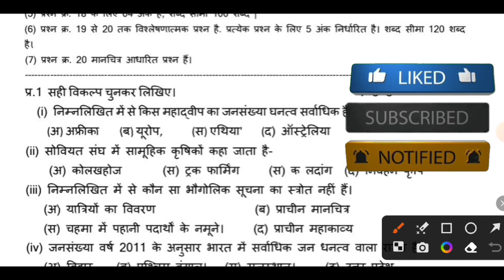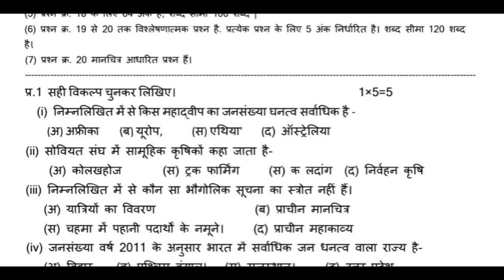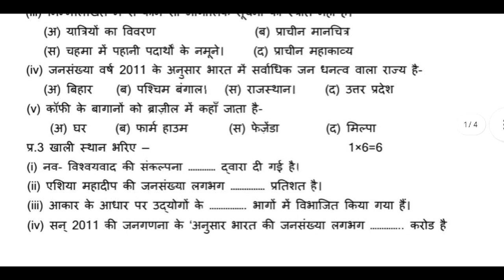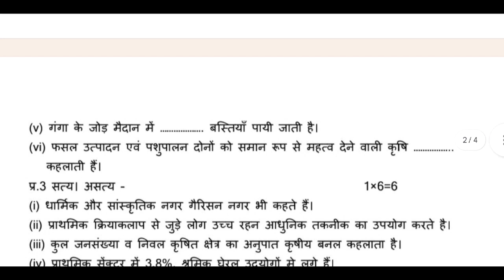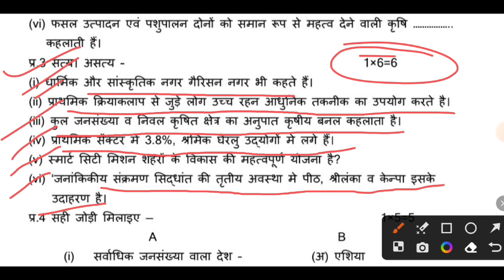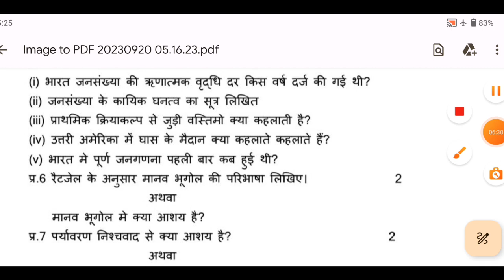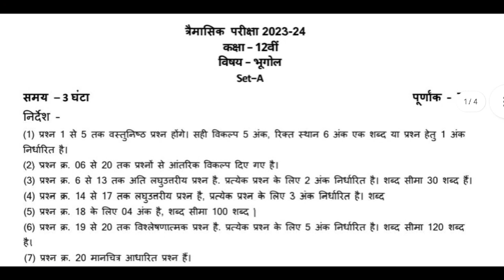कक्षा 12वीं भूगोल त्रैमासिक परीक्षा रियल पेपर 2033-24 || 12th geography 💯 real question paper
Your Queries-
class 12th geography trimasik pariksha real paper
12th class geography real paper
class 12 geography trimasik pariksha paper
geography trimasik pariksha real paper 12th
mpboard 12th geography real paper
class 12th trimasik pariksha geography paper
12th trimasik pariksha 2023 geography paper
class 12th geography real paper 2023

class 12 geography trimasik pariksha paper 2023
12th geography real paper trimasik pariksha 2023
class 12th geography real question paper
12th geography trimasik pariksha real question paper 2023
class 12 geography trimasik pariksha question paper 2023
class 12th bhugol trimasik pariksha real paper
12th bhugol real paper 2023
class 12th bhugol real question paper
bhugol trimasik pariksha real paper 12th